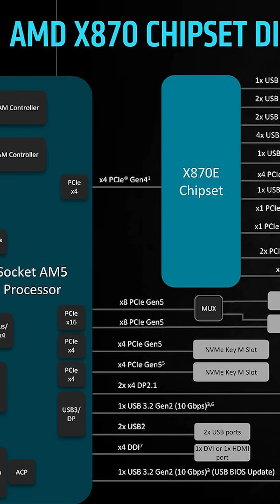X870E VS X670E MOTHERBOARDS!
X870E VS X670E MOTHERBOARDS! ASUS,MSI, GIGABYTE SPECS! : WHICH MOTHERBOARD SHOULD YOU PURCHASE?

X870E (AM5 ) Motherboards has released specifications from your favorite manufacturers such as Asus,Gigabyte & MSI. I will help explain what each motherboard does feature to help you understand better which motherboard is best to purchase a X870e or a X670e. all you really need your PC to do is perform the task that you need your PC to do, whether it's to Game or Video edit. Will it also be worth upgrading from a X670e over to a X870e? The X870e could have everything that you're looking for and the Z890 could just be overkill. which Motherboard will fit better for your usage?

TIMESTAMPS:
00:00 - X870E vs X670E
01:54 - Asus Rog E-Gaming X870e vs X670e
06:49 - GigaByte Aorus Master X670e vs X870e
09:04 - MSI Tomahawk X870e vs X670E

AMD 9000 series Processors:
AMD Ryzen 9800X3D
AMD RYZEN 9950X
AMD RYZEN 9600X

AMD 7000 series processors:
AMD Ryzen 9 7900X3D
AMD Ryzen 7 7800X3D

 X870E ASUS ROG E-GAMING MB     499.99
X670E ASUS ROG E-GAMING MB  399.99

X870e GIGABYTE AORUS MASTER   499.99
X670e GIGABYTE AORUS MASTER        379.99

(Tomahawk Unavailable currently)
X870e MSi Carbon
X670e MSi Carbon     228.00

PC CASE:
ASUS Tuf gt501 midtower

PROCCESSOR:
AMD threadripper 3970x

CPU COOLER:
DEEPCOOL Castle 360EX

GPU:
MSI gaming geforce rtx 2080 TI

POWER SUPPLY:
Corsair RMx series 1000w power supply

Corsair K100 KB: